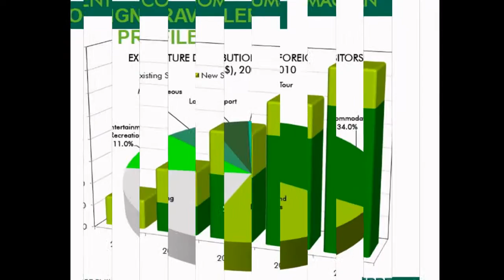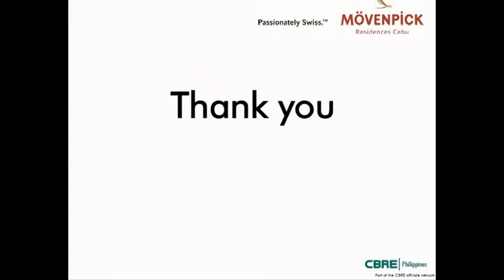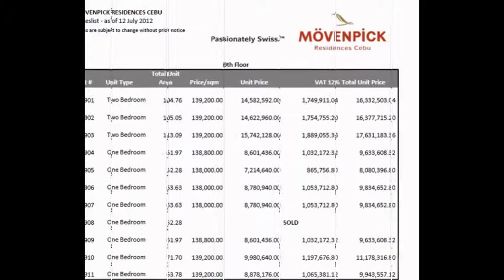Affordable Swiss Living Resort In Cebu Philippines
Located on the lush and tropical island of Cebu, the Mövenpick Hotel Mactan Island Cebu is a five-star beachfont resort that combines a truly indulgent lifestyle experience with superb facilities.

Only 10  minutes  away  from Mactan International Airport and Lapu-Lapu City commercial area.

Experience pristine and exotic natural settings as you pamper yourself with world class spa treatments or go diving in the resort's private marine sanctuary.

Accompanied by its Churrasco Grill and Tapas Bar, the Ibiza Beach Club is famous for its world class entertainment and spectacular ocean views second to none.

Key Features Of MOVENPICK CEBU RESIDENCES:

The best ocean view of Mactan Cebu
Private white, sandy beach
10 minutes from the airport
Spa with a world class treatments
Restaurants with daily theme dinner
Adjacent to Shangri-La, Mactan And other popular resort destinations.
Fully-fitted, with balconies, and views of the sea.
Cable Ready TV, air-conditioning, refrigerator, and water heater.
Modern living, dinning, and bedroom furnishing.
Wall decor and original paintings from renowned Filipino artist Fred Galan.
T & B Exhaust System
Fire detection / alarm and water sprinkler system.
Approximately half an hour away from Cebu City's central business districts.

WHY INVEST IN CEBU?

The City of Cebu (Cebuano: Dakbayan sa Sugbo, Tagalog: Lungsod ng Cebu, Spanish: Ciudad de Cebú) is the capital city of the province of Cebu and is the "second city" of the Philippines, being the center of Metro Cebu, the second most populous Metropolitan area in the Philippines after Metro Manila. With a population of 866,171 as per the 2010 census, it is the fifth most populated city in the country. Cebu City is a significant center of commerce, trade and education in the Visayas area.

The city is located on the eastern shore of Cebu island. It is the first Spanish settlement and the oldest city in the Philippines. Cebu is the Philippines' main domestic shipping port and is home to about 80% of the country's domestic shipping companies.

It is the center of a metropolitan area called Metro Cebu, which includes the cities of Carcar, Danao, Lapu-lapu, Mandaue, Naga, Talisay and the municipalities of Compostela, Consolacion, Cordova, Liloan, Minglanilla and San Fernando . Metro Cebu has a total population of about 2.55 million people (2010 Census). Cebu City is bordered to the northeast by Mandaue City and the town of Consolacion, to the west are Toledo City, and the towns of Balamban and Asturias, to the south are Talisay City and the town of Minglanilla. Across Mactan Strait to the east is Mactan Island.

Source:  Wikipedia